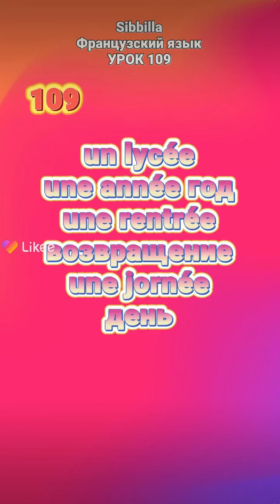Аниме Французский французскийязык Образование Likee